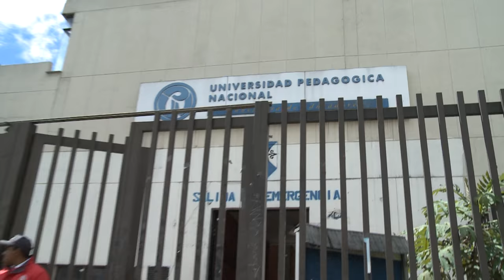Recuperación y embellecimiento UPN